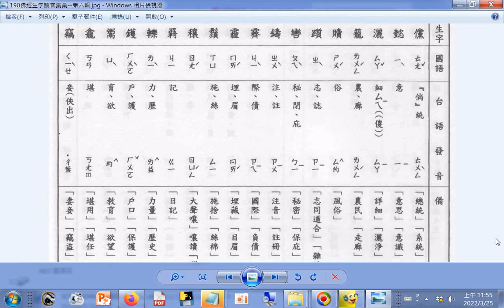查台語、閩南語讀音_22畫a 儻 懿 灑 籠 贖 躓 轡 鑄 霽 霾 鬚 穰 羈 #(轣-歷+樂)(ㄌㄧˋ) 鑊 鬻 龕 竊p.190a_佛經生字注音與註解(釋提仁主編